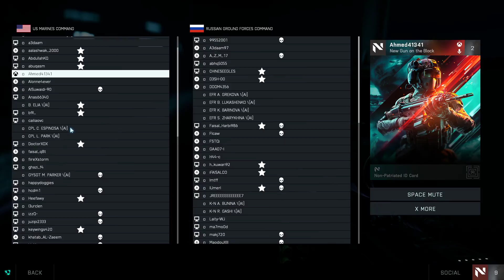Battlefield 2042 | Shot with GeForce